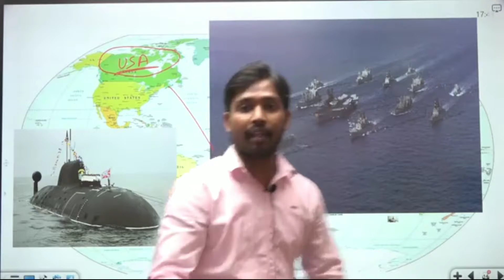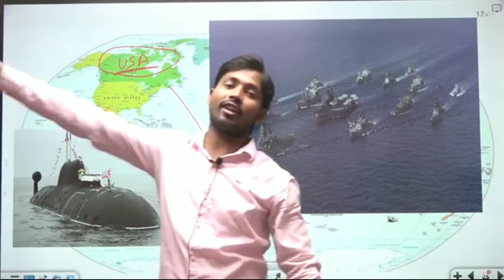1971 War रूस ने कैसे बचाया इंडिया को || 1971 War India Vs Pakistan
1971 War रूस ने कैसे बचाया इंडिया को || 1971 War India Vs Pakistan

khan sir maps
khan sir geography classes
Khan Sir knowledge videos